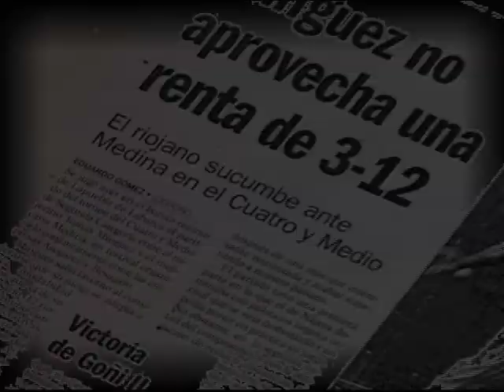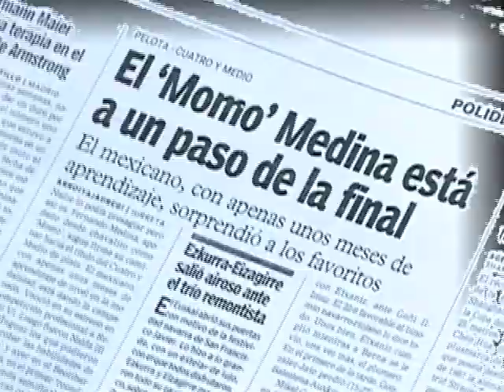RUTA PANAMERICANA FERNANDO MEDINA "EL MOMO" 2/3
PROGRAMA: RUTA PANAMERICANA TVC DEPORTES
PRODUCTOR: PEDRO SUASTEGUI
REPORTERO: GERARDO BOBADILLA
CAMAROGRAFOS: GUILLERMO JUAREZ - ARTURO TREJO